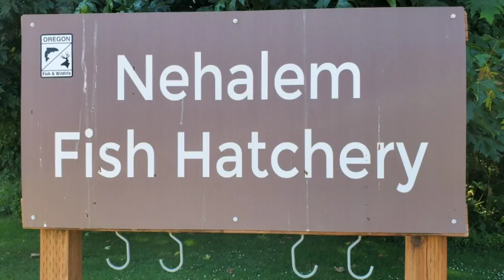Nehalem Fish Hatchery in Oregon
It was a pretty place visiting the Nehalem Fish Hatchery in Oregon